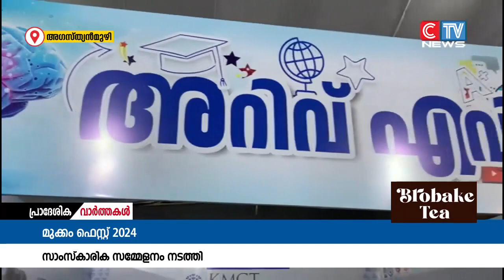മലയോര മേഖലയുടെ സാംസ്കാരികോത്സവമായ മുക്കം ഫെസ്റ്റ് 2024 ൽ ജനത്തിരക്കേറുന്നു.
മലയോര മേഖലയുടെ സാംസ്കാരികോത്സവമായ മുക്കം ഫെസ്റ്റ് 2024 ൽ ജനത്തിരക്കേറുന്നു. ഞായറാഴ്ച നടന്ന സാംസ്കാരിക സമ്മേളനം സച്ചിൻ ദേവ് എം എൽ എ ഉദ്ഘാടനം ചെയ്തു